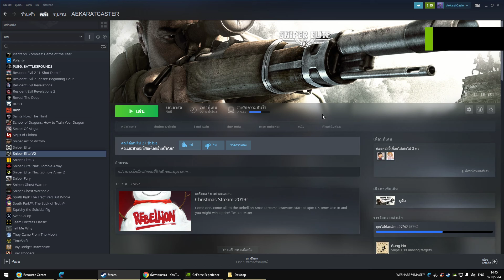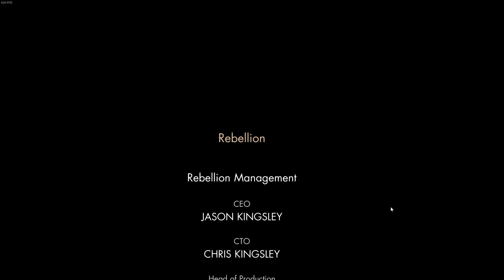Sniper Elite V2 ไทย - Part 10 จบ